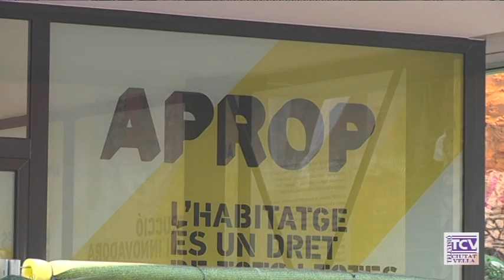2020 01 24 Habitatges APROP al barri Gòtic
Aquest és el primer edifici del Programa d’allotjaments de proximitat provisionals (APROP)  ubicats al carrer Nou de Sant Francesc, 8-10, al barri Gòtic. Les primeres famílies, inscrites a la mesa d’emergènciai hi viuran de manera provisional mentre esperen un habitatge social definitiu.